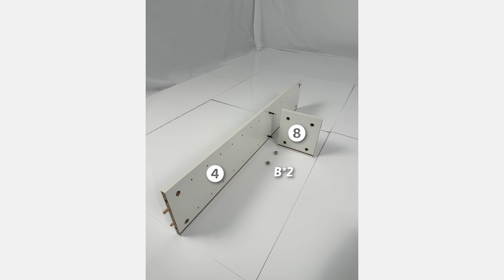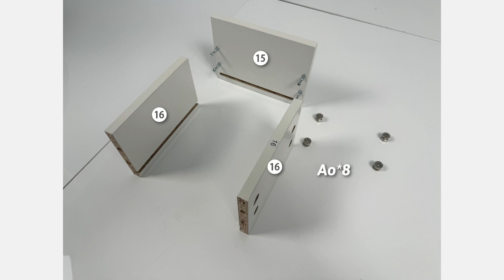JV11574WH Assembly Video